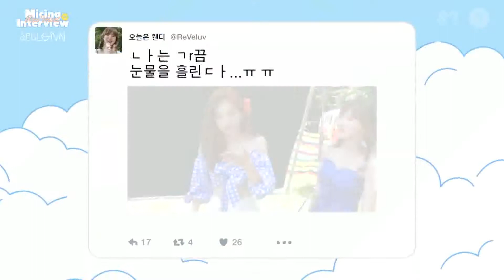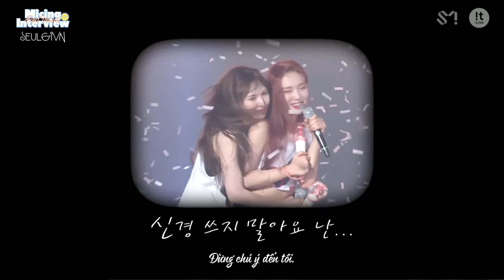[Vietsub] Micing Interview - Red Velvet ‘Power Up’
Vietsub bởi SEULGIVN Subteam
Translator: Nguyễn Huyền
Subber: AT